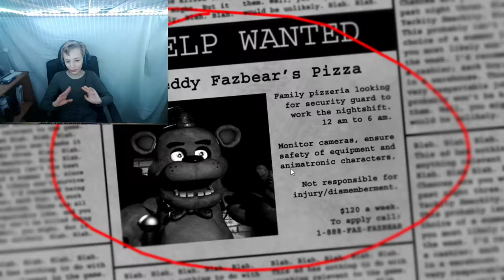Five Nights At Freddy's - Part 1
it's quite scary.
2020 TPGamin'
Since 2013